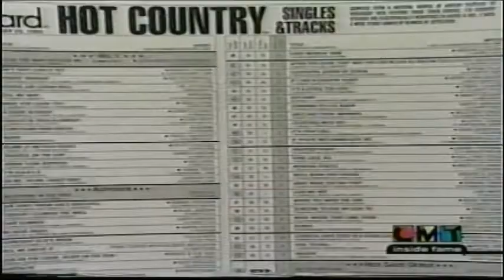Shania Twain-CMT Inside Fame (2002) Part 2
Here's Part 2 of Shania's CMT Inside Fame Special! :) This TV Special is another one that I've really been dying to see,and haven't seen for many years since I was little! :) This show is about Shania's life & career up until her "Up! album" era! :) I hope you all enjoy it! :)